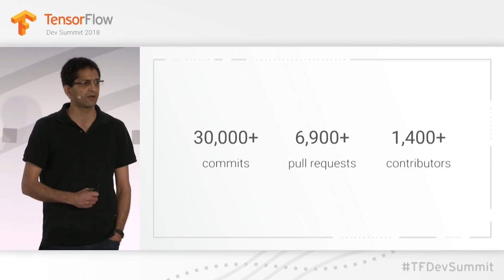Contribute to the TensorFlow community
TensorFlow is is an open source machine learning framework with a global community of over 1,400 contributors. Developer Advocate Laurence Moroney speaks with Rajat Monga, Director of Engineering for TensorFlow, about the extraordinary growth of the TensorFlow community and contributions being made to the open source project.